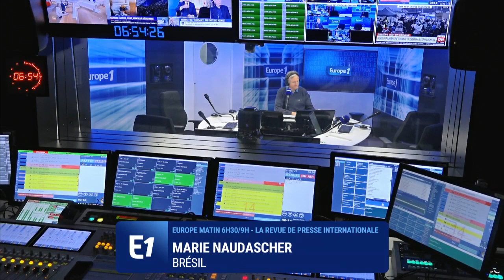Les États-Unis, l'Irlande et le Brésil font la Une de la presse internationale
Chaque jour, les correspondants d’Europe 1 font le tour de l’actualité internationale.